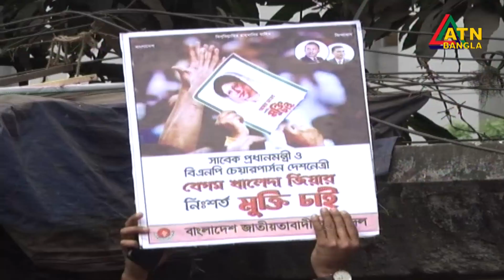খালেদা জিয়া না থাকলে আওয়ামী লীগের রাজনৈতিক অস্তিত্ব থাকবে না- হুঁশিয়ারি মির্জা ফখর”লের।